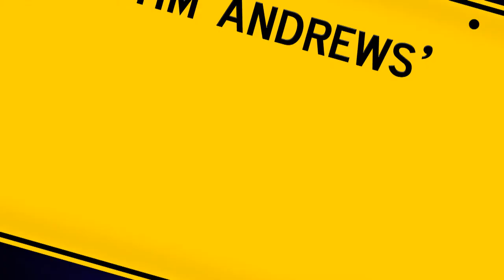Meet Russell Miller - Glen At Work - Australia's Favourite Badly-Animated Family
Meet the mullet-ous Russell Miller. Rugby League star turned council worker. For what Russell lacks in intelligence, he makes up for in physical strength.
Special cameo from Channel 9 NRL commentator, Andrew Voss!